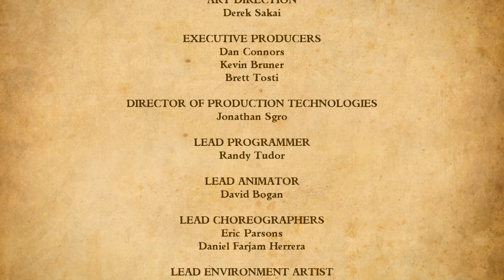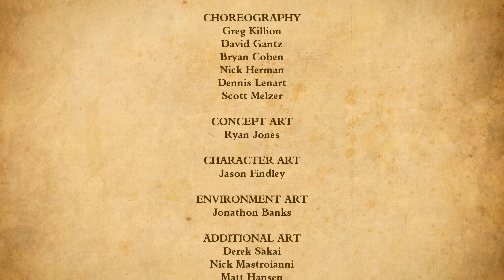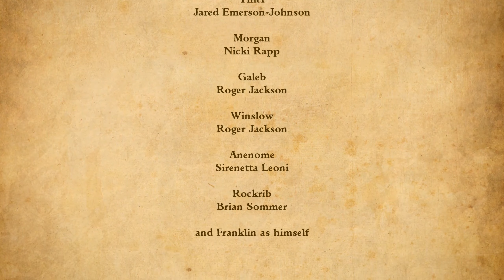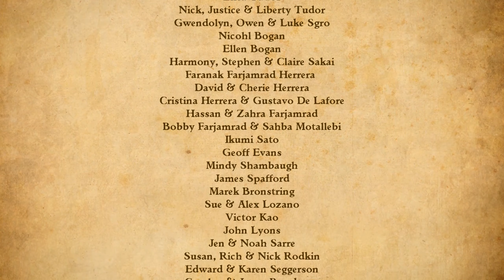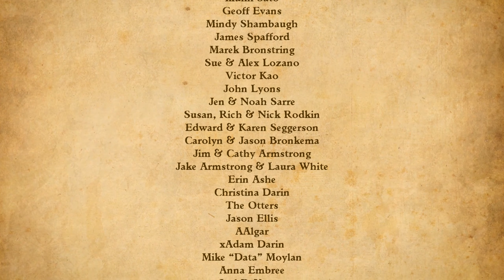Tales of Monkey Island Chapter 5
Game play of Tales of Monkey Island.